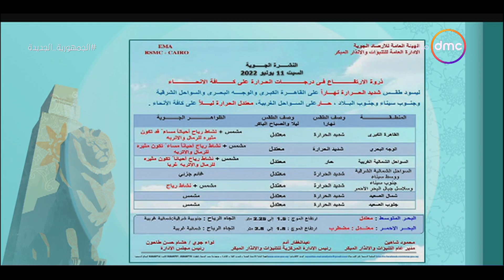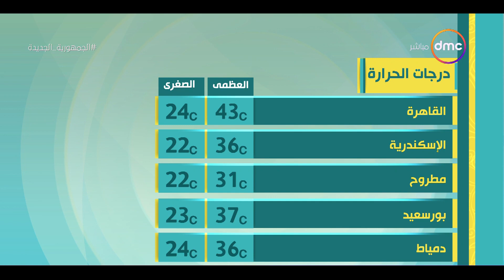8 الصبح - حالة الطقس ودرجات الحراراة بتاريخ 11/6/2022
8 الصبح - حالة الطقس ودرجات الحراراة بتاريخ 11/6/2022